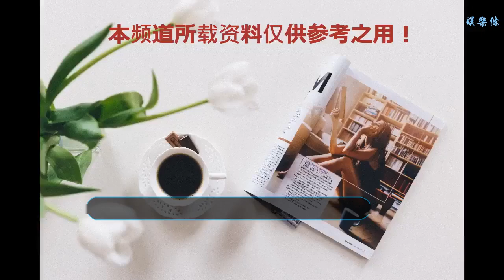英國“數學教父”阿蒂亞逝世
谢谢！

    第一現場【英國“數學教父”阿蒂亞逝世】當地時間12日，英國皇家學會發布訃告稱，數學家邁克爾·阿蒂亞爵士于一天前去世，享年89歲。阿蒂亞生前曾任愛丁堡大學數學學院榮譽教授，他還曾擔任愛丁堡皇家學會和英國皇家學會主席。阿蒂亞教授曾在牛津和劍橋大學工作多年，他與20世紀后半葉最著名數學家之一伊薩多·辛格合作證明了一個定理，揭示了數學和物理學之間不可預測的聯系。在他的倡導下，劍橋大學建立了英國劍橋牛頓數學科學研究所并由他出任首位主任（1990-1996年）。2018年10月，他聲稱已經解決了黎曼猜想，這是數學界最著名的未解謎團之一，當時引起轟動，但后來發現這個證明并不成立。（記者 梁弢 圖片源自網絡）